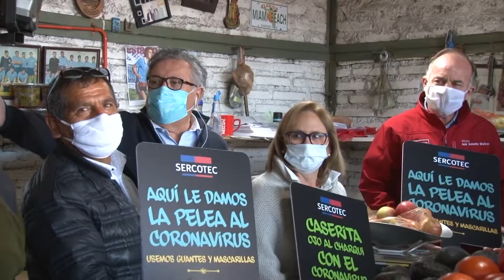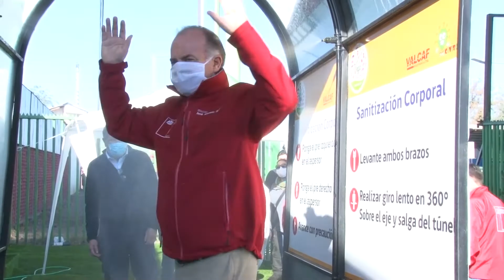Intendenta junto autoridades recorren Vega Baquedano monitoreando el abastecimiento de alimentos